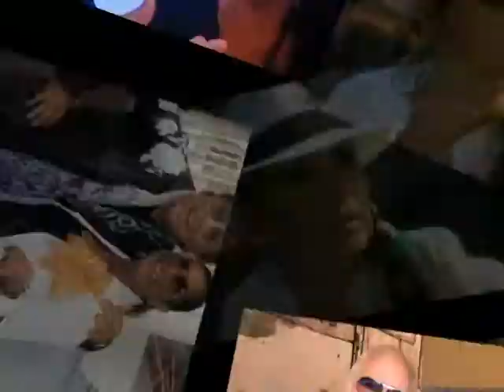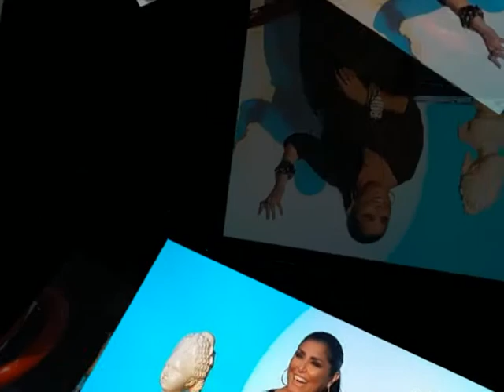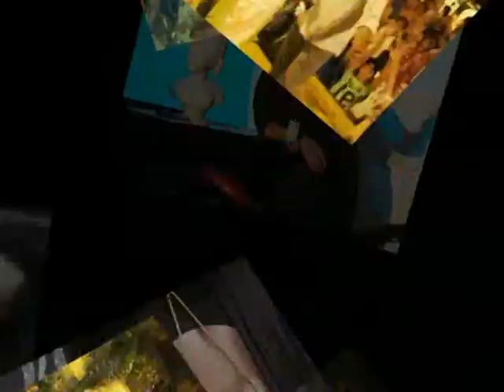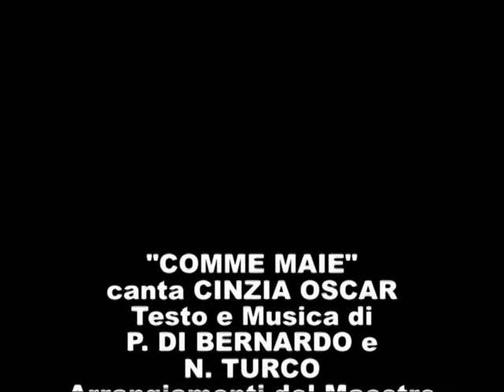Cinzia Oscar - Comme Maie